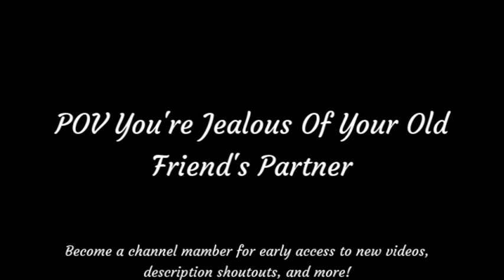POV You're Jealous Of Your Old Friend's Partner ASMR [M4A] [Jealous Listener] [Cute] [Sweet] [Taboo]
After getting the chance to meet your old friend's partner, you confess to him that you're jealous...

A massive thank you to my members! (All channel members will have their name displayed here :): Rin, 艾維Avie, Letty